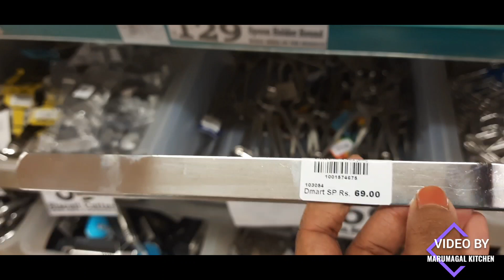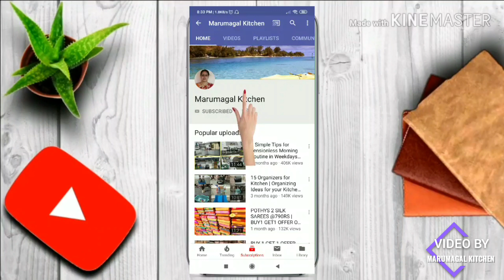99Rsகுள்ள எவ்ளோ பொருட்கள்🤷 DMart Stainless Steel Kitchen Products Under 99Rs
In this video i have posted the low price kitchen products available in DMart

DMART ADDRESSS
BANGALORE
21, Plot No, Survey, 112, Hosur Rd, Electronic City, Bengaluru, Karnataka 560100
COIMBATORE
 445/1B, 2B & 446/1A2, Kamarajar Rd, Varadharajapuram, Tamil Nadu 641015
SALEM
Omalur Main Road, near Five Roads, Narasothipatti, Salem, Tamil Nadu 636004
CHENNAI
TRICHY
Mahalakshmi Nagar, Tiruchirappalli, Tamil Nadu
MADURAI
 17, Vellai Amman St, Thandhai Pariyar Nagar, Tamil Nadu 625013
DINDUGUL
Trichy - Dindugal Rd, Mahalakshmi Nagar, Cooperative Nagar, Dindigul, Tamil Nadu 621302
HOSUR
21, Plot No, Survey, 112, Hosur Rd, Electronic City, Bengaluru, Karnataka 560100